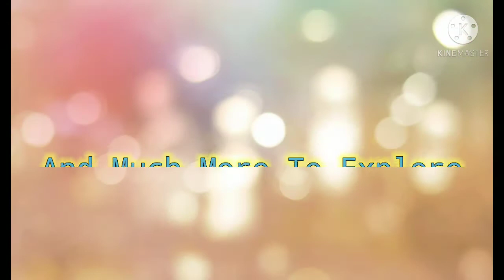Copy Of Dertk: Trailer || ExtremeDarshil || Official Trailer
Plz Watch